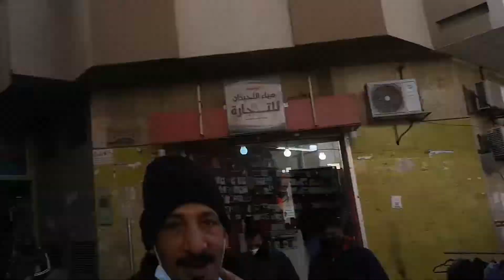al qassim buraidah kerala market ,Saudi Arabia |Daily vlogs|khaja vlogs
Welcome back to another fantabulous Khaja vlogs. Buraidah (Arabic: بريدة‎ Buraidah) is the capital of Al-Qasim Region in north central Saudi Arabia about 320 km away from Riyadh. In Buraidah, agriculture is still the cornerstone of the economy. The traditional oasis products of dates, lemon, orange and other fruits are still important.

The place shown in this  Video is popularly known as Kerala market , in this market you can get all your groceries , vegetables, pulses, Ayurveda medicines, herbal medicines home medicines ,blankets utensils moreover you can find many food restaurants  like Indian ,Pakistani , Bangladeshi restaurants and many more , it is a very nice place to hang out with friends

Here are many private property which promotes Tourism. There is one place in Al Badaya- Buraidah. You can do fishing, Boating, BBQ and lots more. You will get astonished while seeing the protected nature's beauty over there in the midst of the desert.